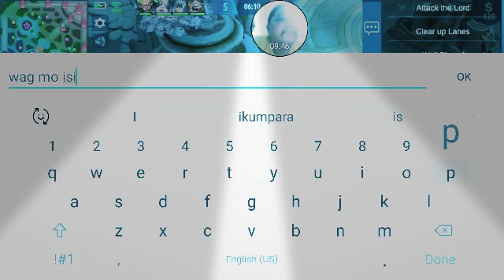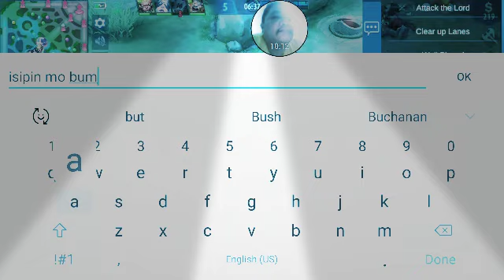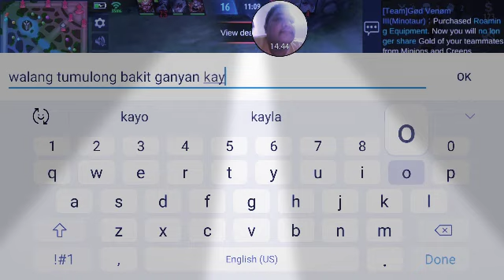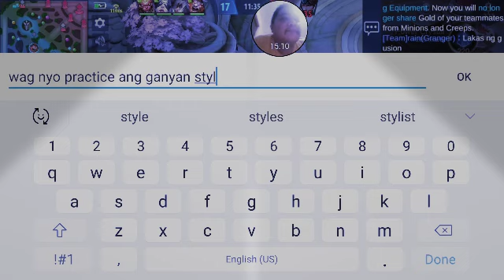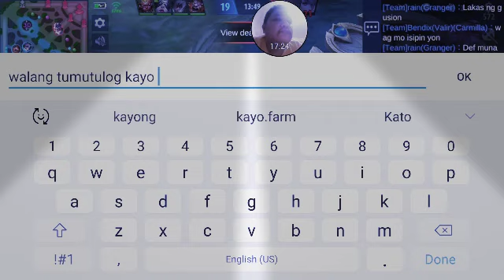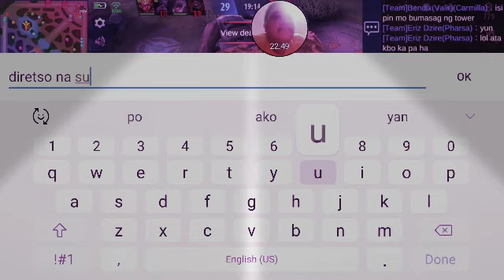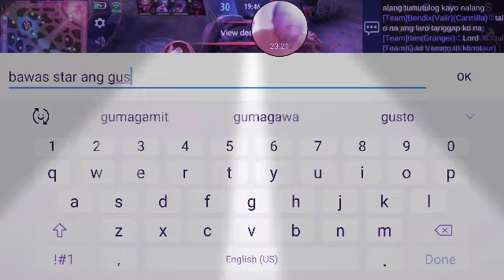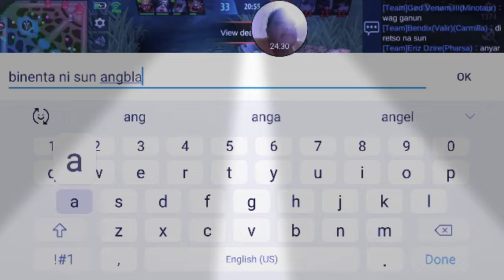Mobile Legends BangBang:Carmilla binenta ni Sun ang laro na sa base na umalis pa na talo tuloy kami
Coronavirus BENDIXLUMBANGVILLARUBIA Hero Specialty: A Blood Demon who can pass the damage to multiple enemies via the link of curse. Available to be played on the advanced server, Carmilla is a support champion with a kit centered around damage and CC. Her passive skill is Vampire Pact. A skill that allows her to steal defense stats from heroes.